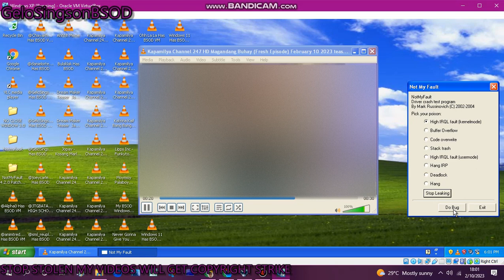Windows XP has BSOD VM